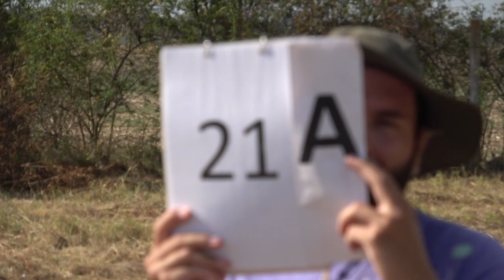EAAC2024 P4 21 Sami Kontio 3rdUnk